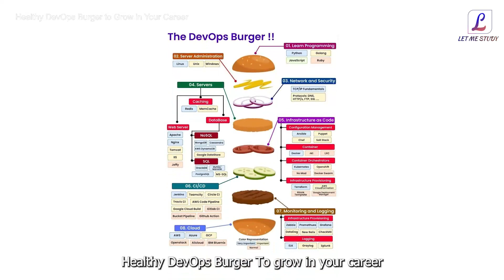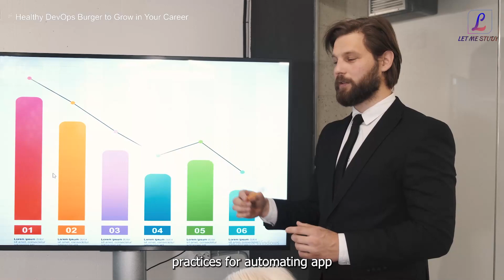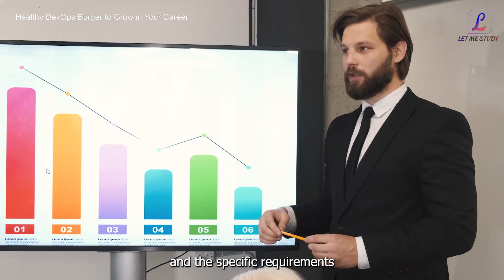𝐇𝐞𝐚𝐥𝐭𝐡𝐲 𝐃𝐞𝐯𝐎𝐩𝐬 𝐁𝐮𝐫𝐠𝐞𝐫 𝐭𝐨 𝐆𝐫𝐨𝐰 𝐢𝐧 𝐘𝐨𝐮𝐫 𝐂𝐚𝐫𝐞𝐞𝐫 | Development to Operations (DevOps) as a Burger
Welcome to "DevOps Burgers," where we serve up a unique twist on the traditional burger experience. Today, we'll take you on a mouthwatering journey through the world of software development and operations, presented as a delicious burger creation. Let's get started!

Let Me Study is one of the world’s leading training providers. We provide One on one and batch online training in disciplines such as Cyber Security, Cloud Computing, Project Management, Digital Marketing, and Data Science among others, where technologies and best practices are changing rapidly and demand for qualified candidates significantly exceeds supply. We are offerings most updated, industry-designed certification training programs.